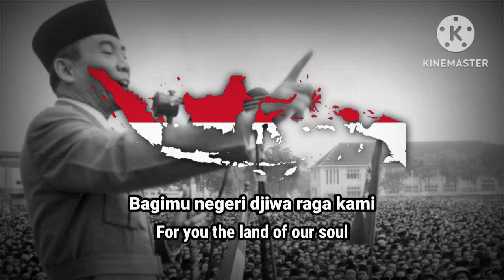Bagimu Negeri - Indonesia patriotic song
"Bagimu Negeri" is the Indonesian national anthem as well as the obligatory struggle song composed by Kusbini in 1942

This version is sung by the Orchestra
Lokananta in 1962